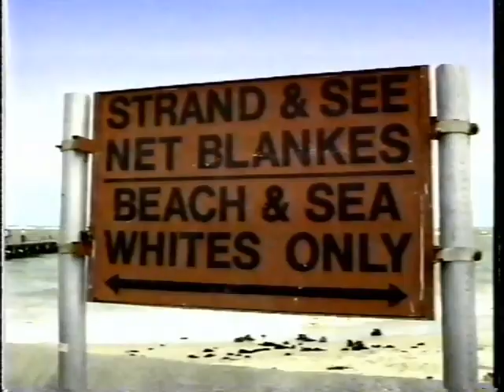702 radio promo on TV - 1990 - South Africa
702 radio promo screened on TV in 1990

Taken from VHS tapes. The content shown in the video is not owned in any way. This is uploaded for the purpose of preservation and entertainment only.